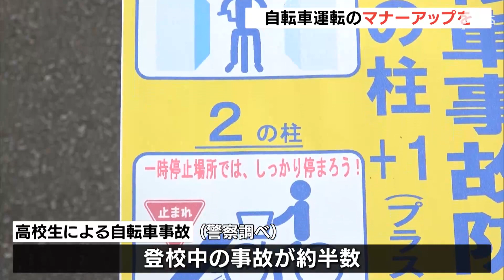登校中が半数占める 高校生に自転車登校のマナーアップ呼びかけ（静岡県）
自転車の交通事故を一件でも減らそうと、警察は5月24日朝、高校生などと連携し、運転時のマナーアップを呼びかけました。

　静岡市葵区の県立静岡西高校は2022年度、「自転車マナーアップチャレンジモデル校」に指定されています。この日は警察官らが代表の生徒とともに、自転車通学をする生徒に安全運転を呼びかけました。警察がまとめた過去10年間のデータによりますと、高校生が関係した自転車事故のうち、登校中の事故がおよそ半数となっています。また、原因としては一時不停止や左右の未確認で全体の6割を占めます。
‹静岡西高の生徒›「葵区の代表として見本となれるように呼びかけをしていこうと思います」
‹静岡中央警察署 鈴木英文交通一課長›「ぜひマナーアップモデル校を中心に自転車の事故防止を広めていきたい」
　こちらの高校では、およそ95%の生徒が自転車通学をしていて、警察では一人一人が安全運転を心がけてほしいとしています。